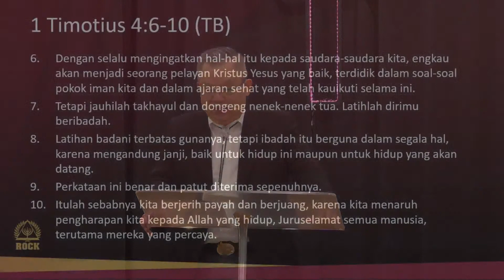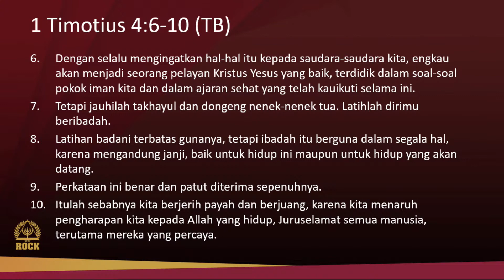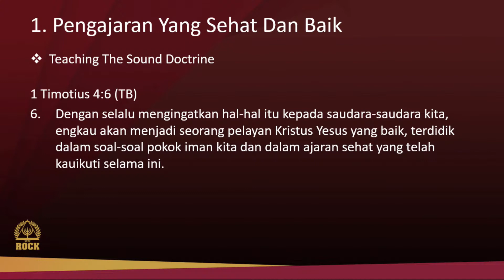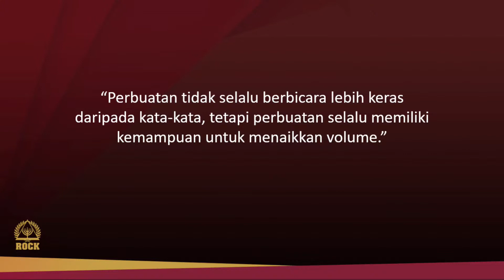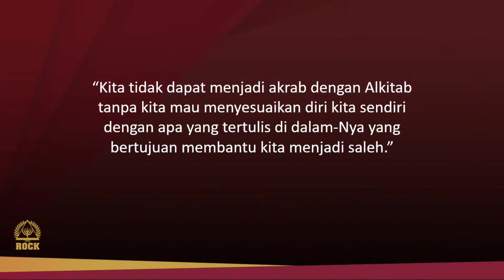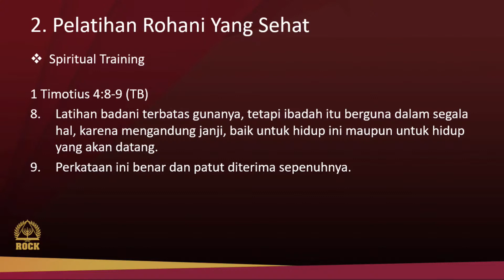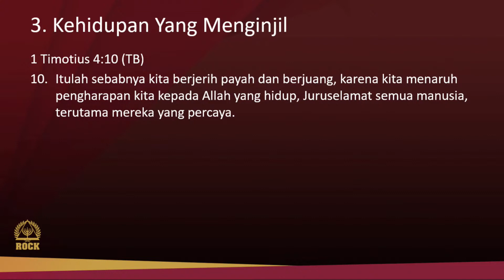Hamba Yang Baik Dari Yesus Kristus - 1 Timotius 4:6-10 (Indonesian)